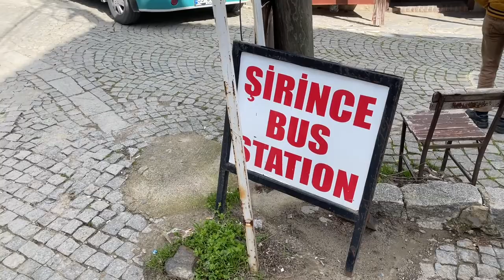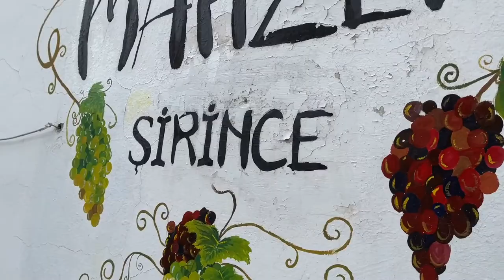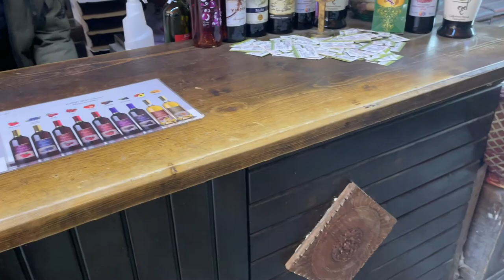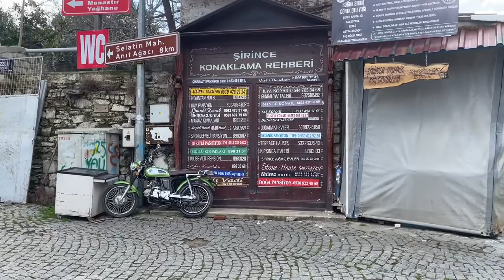Sirince Small Village Known for its local Wine. Easy to get to. Near Ephuses - Sirince Turkey - ECTV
Eric Clark's Travel Videos - Sirince Turkey - Known for its local Wine.  Small Village on a hill...

Şirince (pronounced [ʃiˈɾindʒe]) is a village of 600 inhabitants in İzmir Province, Turkey, located about 8 kilometres (5.0 mi) east of the town Selçuk and about 8 kilometres from Ephesus. The area around the village has history dating back to Hellenistic period (323–31 BC). Pottery finds made around the village between 2001 and 2002 by Ersoy and Gurler indicate the presence of seven villages and nine farmsteads in the area dating back to ancient and medieval times. On the road up you will see the remains of several Roman aqueducts as the village was an important water source for ancient Ephesus.

Today the village prospers through agriculture (olive oil, peaches, wine) and tourism. It is well protected and a rare and attractive example of Ottoman Christian archtectiture.

Şirince prospered when Ephesus was abandoned in the 15th century but most of what one sees today dates from the 19th century. There is a story that the village was settled by freed Greek slaves who named the village Çirkince (meaning "Ugly" in Turkish) to deter others from following them.[1] There is an alternative suggestion made by Cahit Tecli that the village takes its name from the nomadic Turcoman tribe which appears in Ottoman registers as Cirkin, Cirkinlu, Cirkinoglu, Cirkitali and Cirkitulu. (The village's name was changed to Şirince (meaning "Pleasant") in 1926 by the governor of Izmir Province.[1])

According to an Ottoman account from 1650 there were only 18 tax paying individuals in Cirkince, all of whom were Orthodox Christians. In 1699 an English priest, Edmund Chishull visited the village and says that the whole population was Christian.

A nineteenth century visitor, Arundell, who came to the village twice in 1832 and 1833, states "the village is a considerable one, of at least 300 houses, all Greek: the principal language of the village in Turkish, though they know something of their own tongue". He notes that the women "dressed in the Turkish manner, covering their faces". and the men "all armed as the Turks, with pistols and yatagan (a type of long knife) and are renowned for having killed a lot of pirates from the island of Samos". He estimated the population as "probably fifteen hundred persons".

The village was a successful agricultural community growing vines, tobacco, figs, olives and vegetables. They had sheep goats, dairy cows and bee hives.

By 1908/1909 the yearbook (Salname) states that the village had more than 1,000 houses, all inhabited by Greek Orthodox Christians. "Their mother tongue is Turkish and they speak it with an ancient dialect".

The Ottoman administration in the area continued until 1919 when the invading Greek army took control and remained in charge until 1922.

In the 1990s the well-known Istanbul linguist Sevan Nişanyan and his wife Müjde Tönbekici settled in Şirince, which was semi-derelict. They were instrumental in having the village declared a national heritage site, and they undertook to renovate ruined historic houses using the original materials and building techniques of the village.

Several of the renovated village houses were eventually converted into a highly acclaimed Hotel de Charme[5] by the name of the Nisanyan Houses.[6]

Since then many villagers have restored their homes and operate them as small hotels and guest houses. There is accommodation to suit every pocket and the village is well served with many restaurants.

Şirince acquired world-wide fame when tourists flocked to the village in December 2012 to witness the Mayan Apocalypse, as New Age mystics believed its "positive energy" would aid in weathering the catastrophe, during the 2012 phenomenon.[8][9][10]